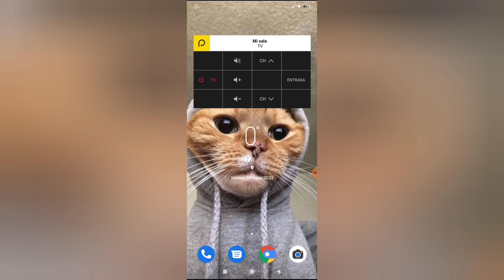Código de pavos para Ps4